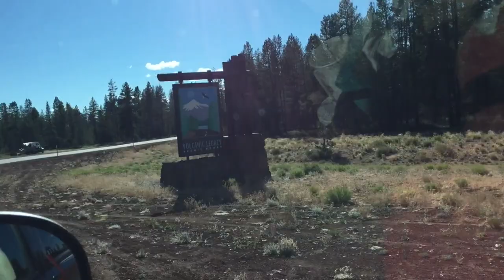S1E5 Getting to Campground Near Crater Lake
This was a 3.5 hour journey packed into 5 hours. We drove SLOW. Not only first time driving long distance towing a camper, but we had serious sway issues due to the weight and balance of our gear in the trailer. But we made it. And like all good camping trips, the day ends around the campfire.